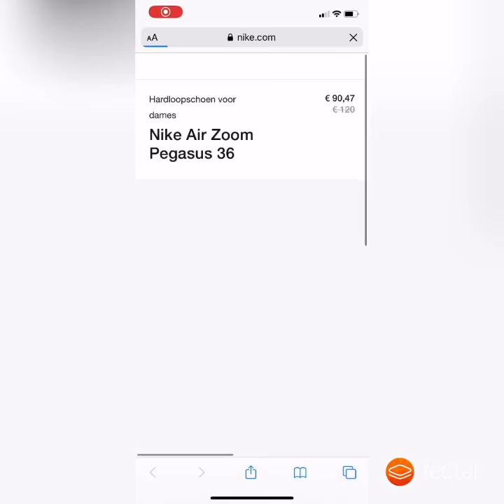Shopping in Augmented Reality with free app Fectar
Now you can bring the store to the home of your customers! This works with an average smartphone and the free app Fectar.

Shopping experiences are changing rapidly due to the current pandemic and social distancing. And selling a product is more than just showing a product, it is about creating an experience. This is an example of sneakers in AR with a direct link to the store for finishing the buying process.

This demo includes 3D model, video, 3D logo and two AR shopping baskets. You can add chat buttons, an holographic sport celebrity and more with Fectar Studio.